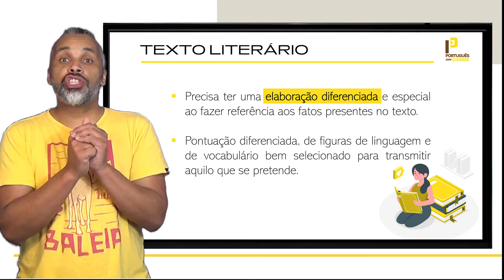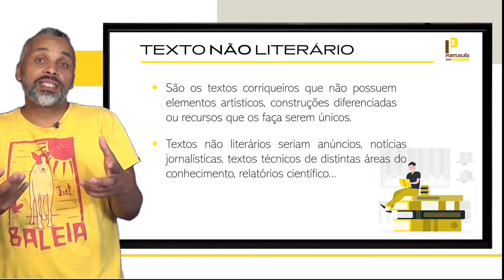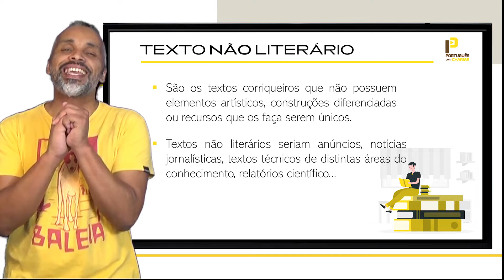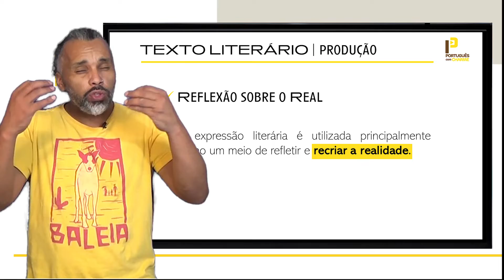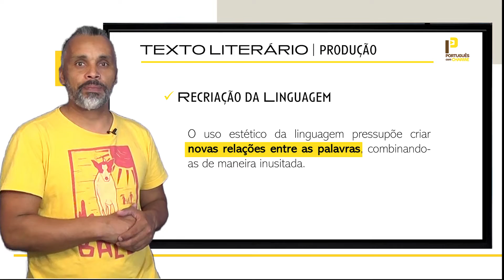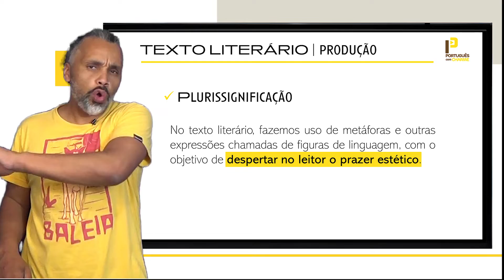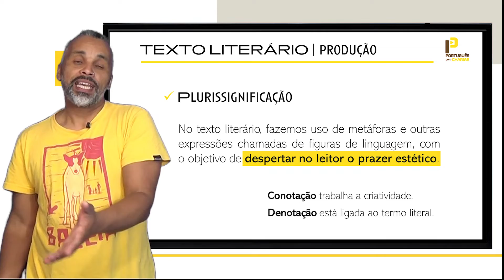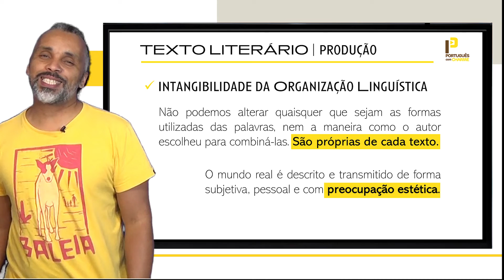TEXTO LITERÁRIO E NÃO LITERÁRIO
Vamos iniciar uma série de vídeos sobre literatura, trabalhando gêneros literários, estilos, formas, características...

Com calma... entendam que, para estudar os tipos de textos existentes em nossa sociedade, é importante compreender de que forma podemos usá-los com a finalidade de facilitar nossa comunicação e aproveitarmos melhor a variedade de textos que temos a nosso dispor.